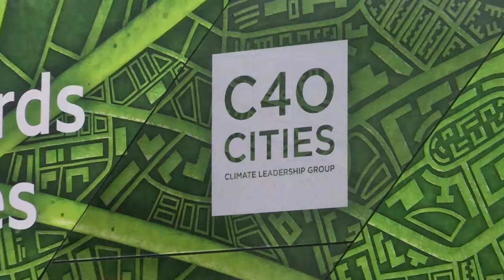Arriva London’s New Routmaster gets a green wrap for the C40 project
At Arriva London, we are always pleased to be at the forefront of the development and delivery of environmental solutions (see the recent Stamford Hill story). At the recent Global Clean Bus summit held in London last week, it was a New Routemaster from Arriva London’s fleet that was the centre of the photo call.